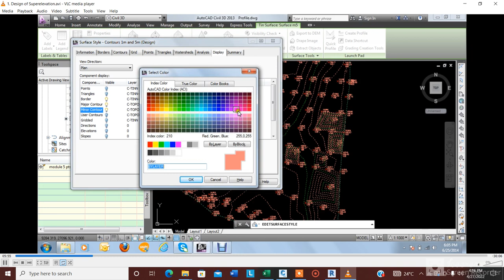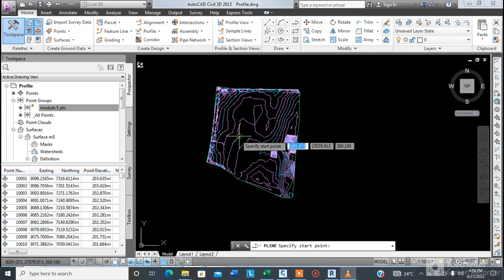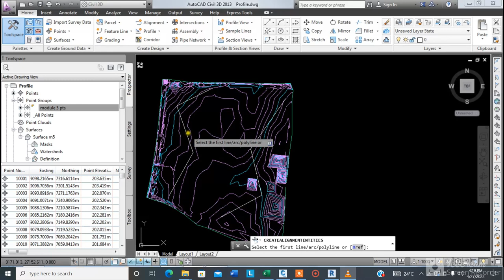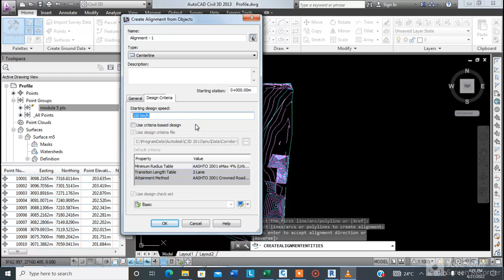ROAD SUPERLEVATION PARTY2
This video aim to make fellow  surveyors to design and implement the Road designs as professional